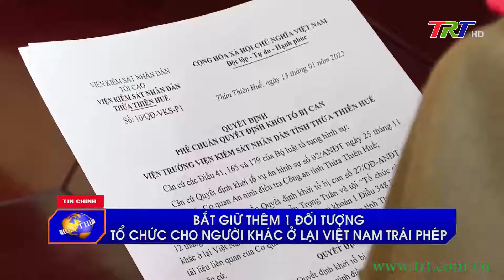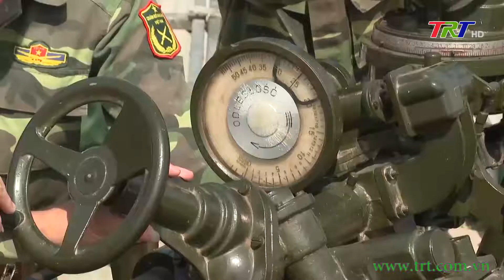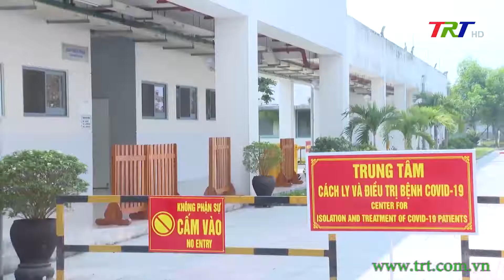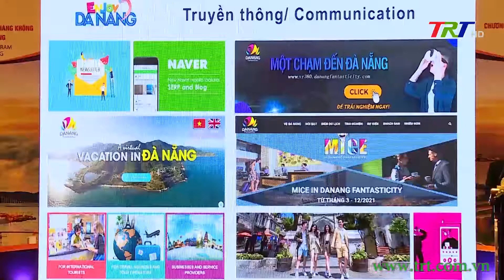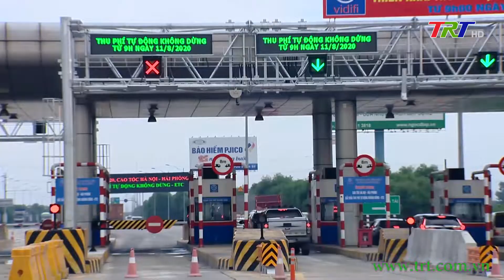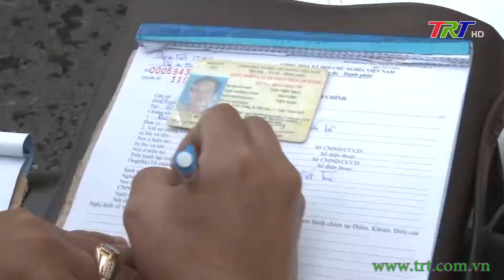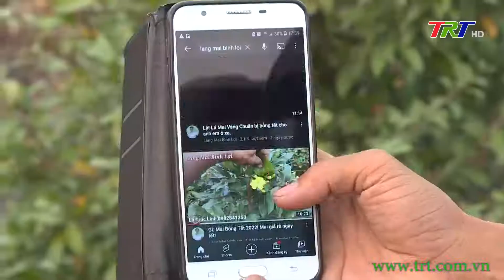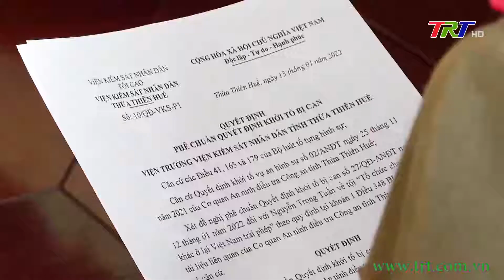Chương trình Thời sự - trưa 18/01/2022 (Thứ Ba)